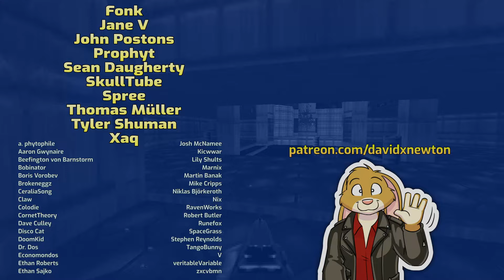David Does Doom - Slaughter Beach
Spacegrass invites us to the Slaughter Beach!